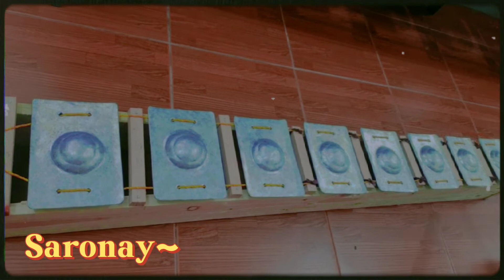Introducing the Saronay! New Instrument | Should I Make a Tutorial?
Introducing the Saronay!

Hey everyone! 👋 Just wanted to share with you the new instrument my sister bought—it’s called a Saronay! 🎶

I’m really excited to explore this one, and I’d love to know if you want me to make a tutorial about it. 😊

About the Channel:
I’m here to promote Filipino music, share tutorials on traditional instruments, and post fun covers. 🎵 Everything on this channel is made with passion and realness, and I’m always happy to share my love for music with you! 💖